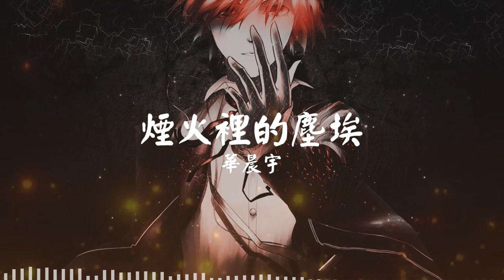[Piano Cover] 烟火里的尘埃 - 华晨宇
🎧烟火里的尘埃
华晨宇